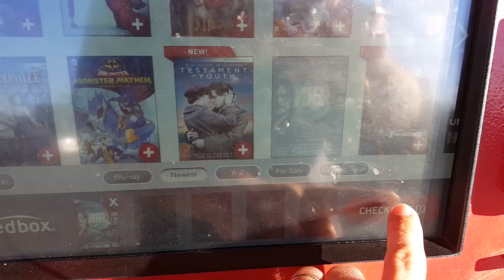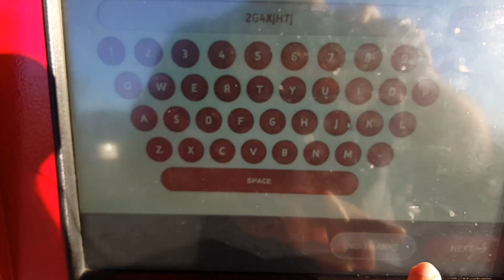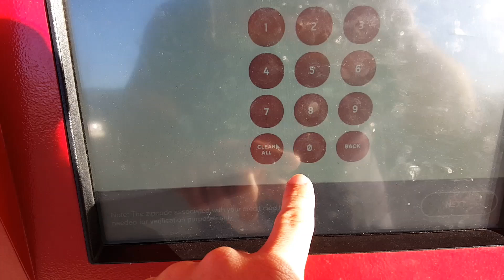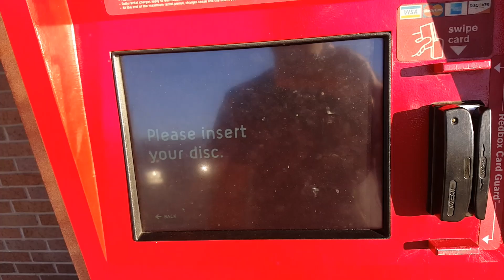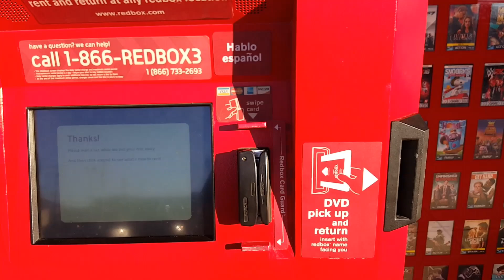Como Alugar Filmes e Games nos Estados Unidos - Nossa Vida USA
Participe do SORTEIO de R$ 450!

Canal da Minha Esposa
Simplesmente Alice: